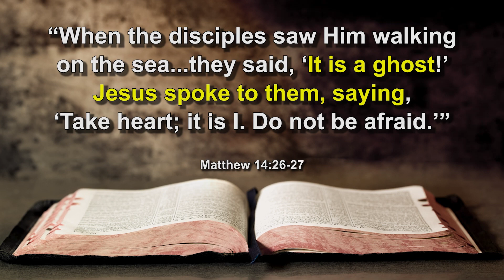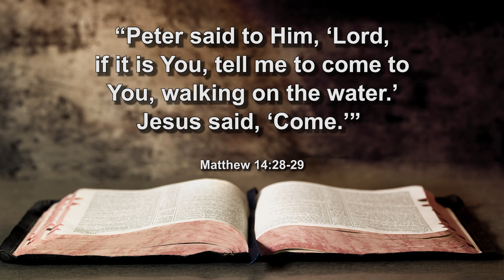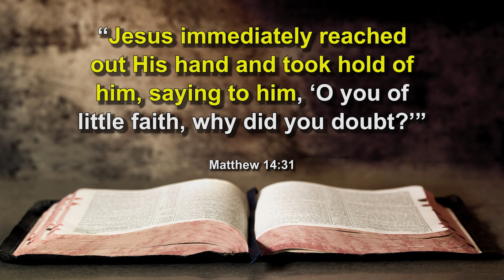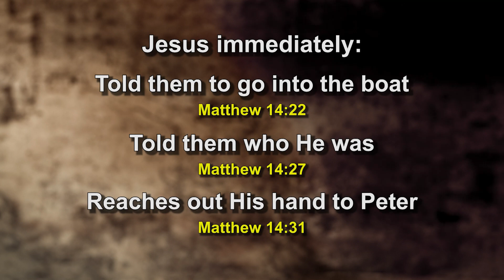How important is it to turn to Jesus when you feel helpless?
What makes Jesus Christ different from all other religious leaders? What can we learn from Jesus about truth? Is some truth more true than other truth? What we need is someone who can actually forgive our sins, introduce us to God, and declare us righteous before God.  In this series Dr. Erwin Lutzer will explain why Jesus—and no other religious leader—is able fulfill that greatest need.